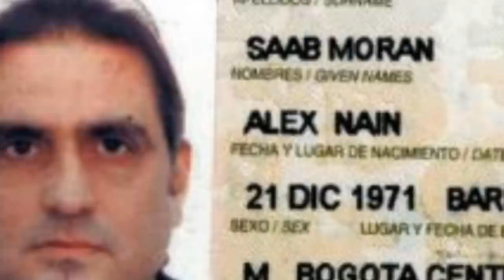Vìa libre a la extradiciòn de Alex Saab a los Estados Unidos